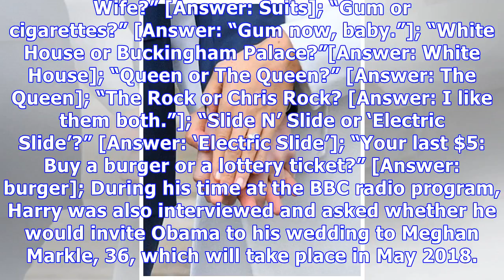Prince Harry Asks Obama To Choose Between Kim & Khloe Kardashian In Funny Interview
Prince Harry interviewed Barack Obama on Dec. 27 and things took a comical turn when Harry hit him with rapid-fire questions! And, how can you not ask about the Kardashians!

© Copyright by news star 24/7
▲ (anyone can post content and annotate content source)